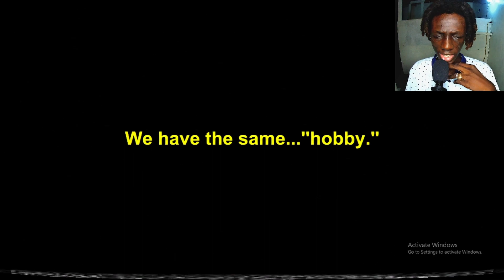I Had To Kidnap Her She Likes My Sweet Senpai | Yandere Simulator [P3]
So, I had to kidnap my rival (Honami Hodoshima) because she Likes my sweet Senpai, while I was stalking her here's what I learned about her.

Honami is a shy and nerdy girl who spends nearly all of her time reading books.
She loves reading more than anything else and has volunteered to be the school's librarian.
She is extremely timid and has a very difficult time with social interactions, often stuttering and failing to finish her sentences properly.